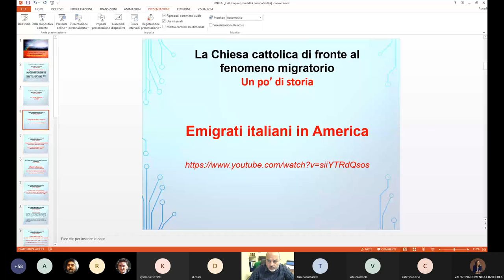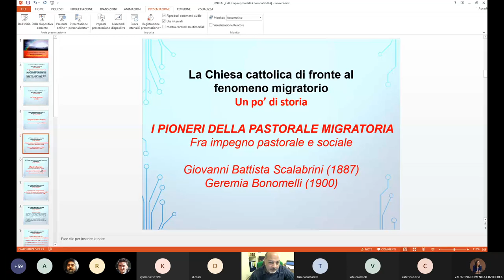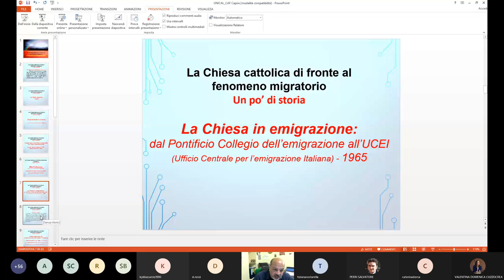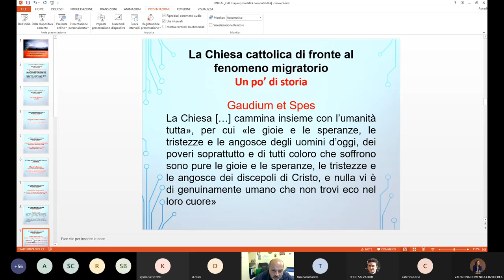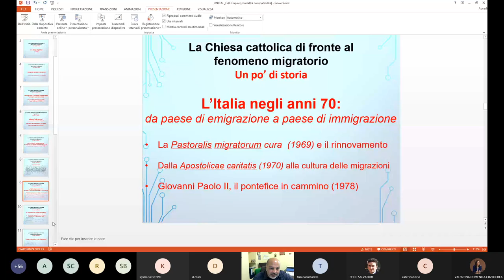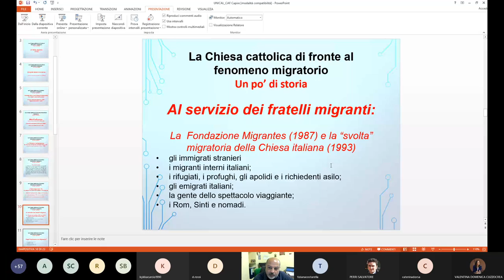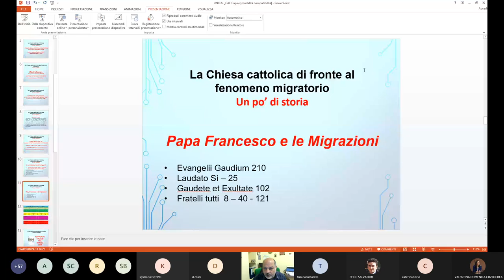Fabiano 2.1 Corso di Alta Formazione CA.P.I.RE. Dipartimento di Scienze Politiche e Sociali UNICAL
Prof. Giuseppe Fabiano: La Chiesa Cattolica calabrese davanti al fenomeno migratorio. Parte unica (parte 2 di 5) 13 marzo 2021